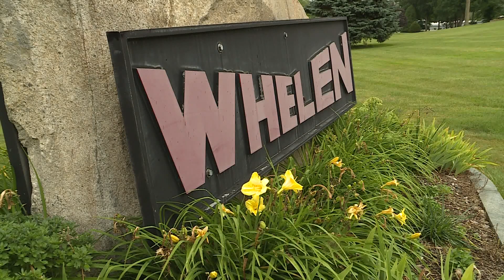Whelen Engineering lays off 98 employees from Chester facility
The company will also be eliminating 148 jobs from its New Hampshire facility.